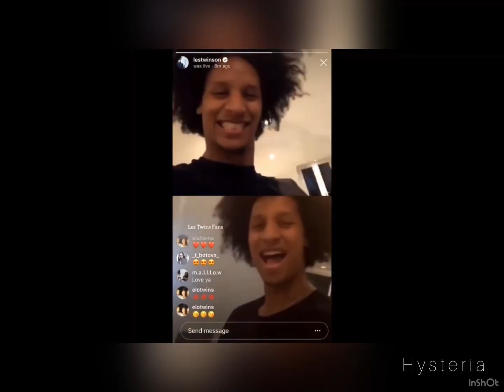Les twins - Another Love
Les twins
Larry and Laurent
Emotional
Dance
Hip hop dance
Les twins edit